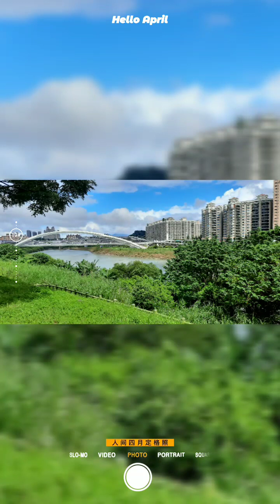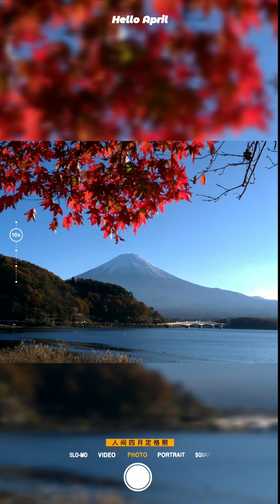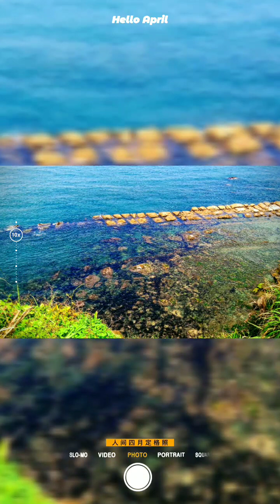20230422【ルージュ 】